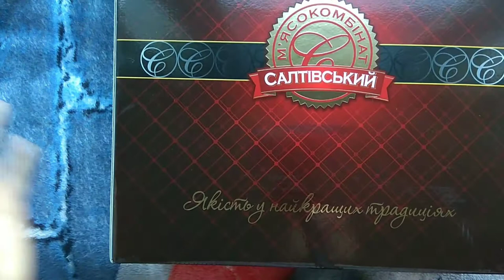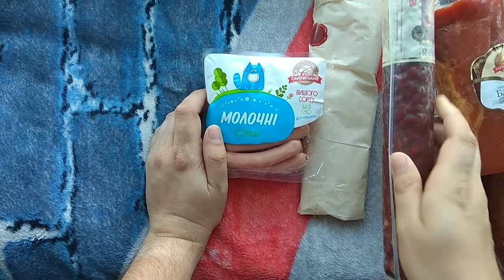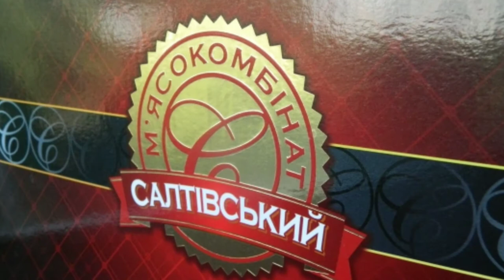Три килограмма вкуснотищи! Распаковка подарочной коробки от Салтовского мясокомбината.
Разбираю коробку, которую урвал в эфире MFM Station. Знакомимся с продукцией Салтовского Комбината. Что входит в эти три килограмма вкуснотищи?

Мясистая распаковка в этой публикации.